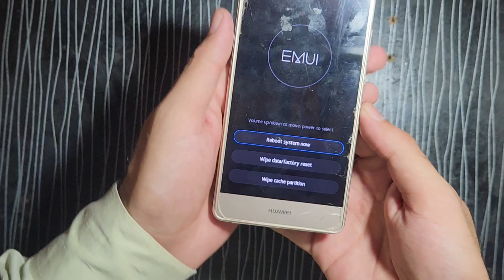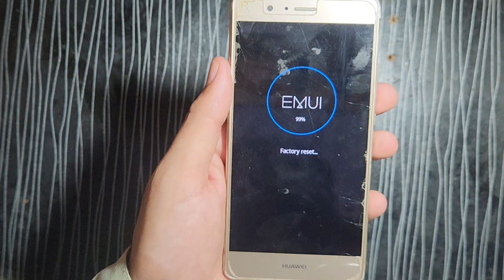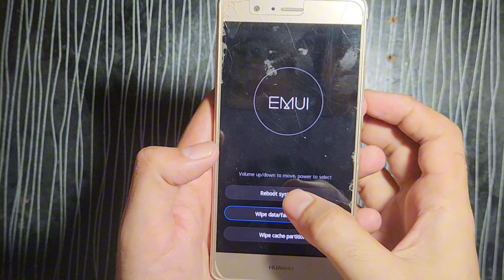Huawei P9 Lite VNS-L31 Hard Reset | Remove Lock Screen Huawei P9 Lite Pin | Pattern | Password 2024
Easy tutorial how to hard reset Huawei P9 Lite 2017
Go to PC version for notes to do !

Hard reset no working with locked google account in your phone !
Hard reset will remove all your data !

Huawei P9 lite Hard Reset Restore to Factory Settings
How to Hard Reset Huawei P9 lite Factory Reset FRP Bypass

Huawei P9 lite Hard Reset using Volume UP, Volume Down, Home and Power Buttons.

All Samsung Galaxy : Hard Reset | Forgot Password | Screen Unlock 🔓"